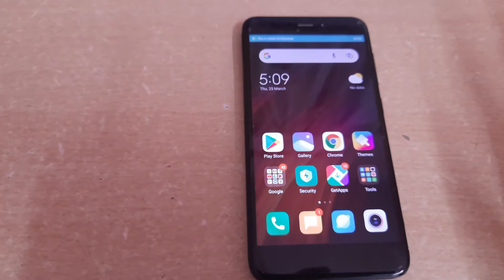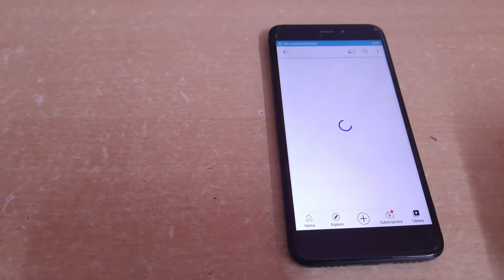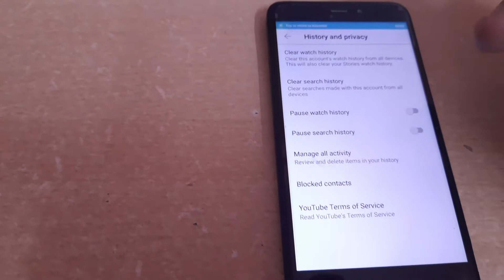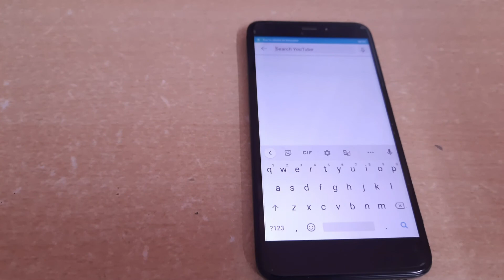How to Delete YouTube Search History 2021 | Clear YouTube Search History | Remove YouTube History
In this video I'll show you, How to delete your Youtube watch & search history using few steps. If you follow this step you will definately remove your youtube search history.